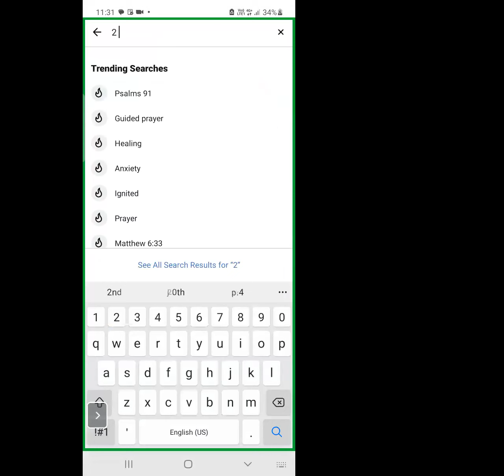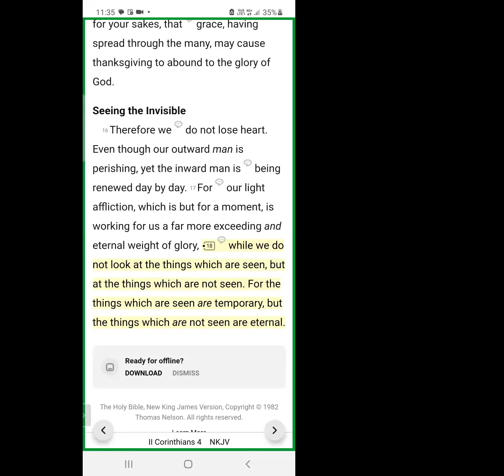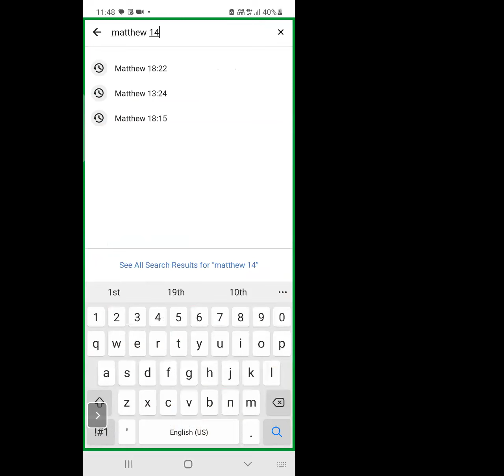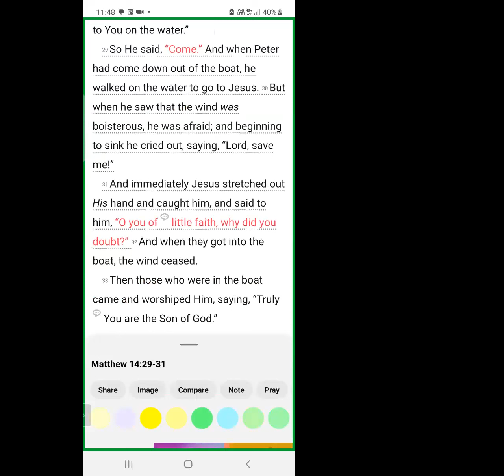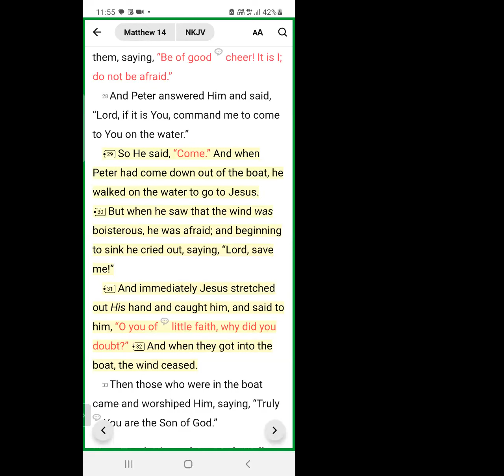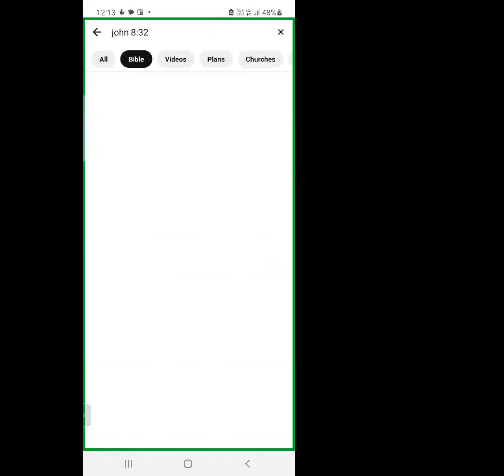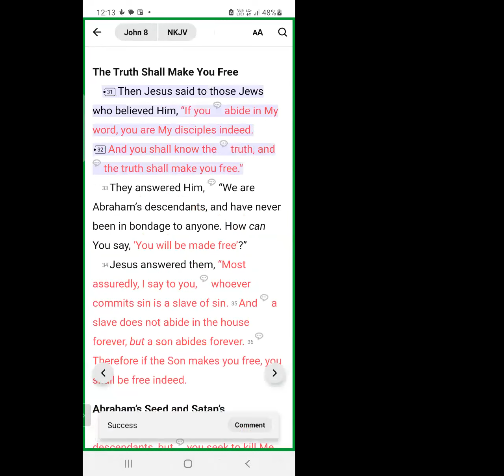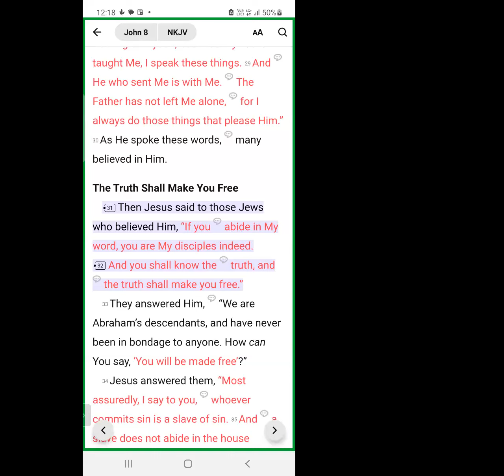Focusing on the unseen .